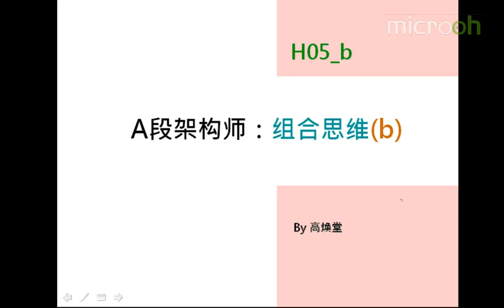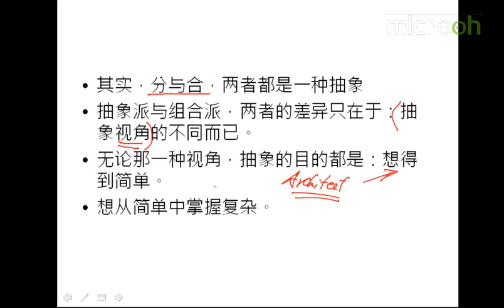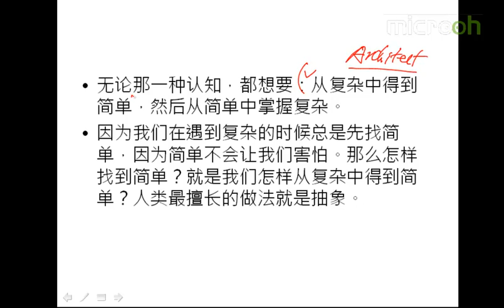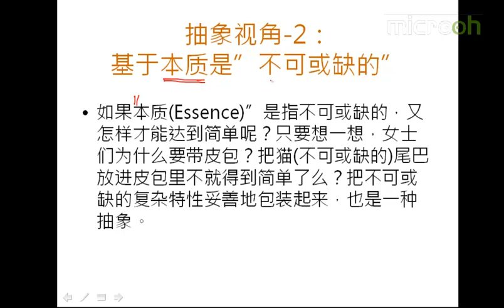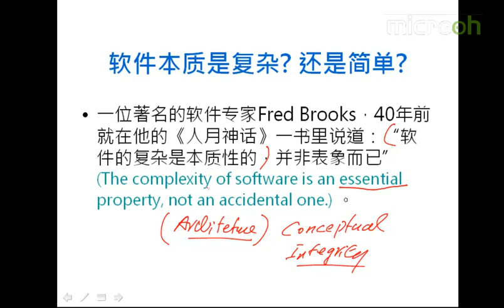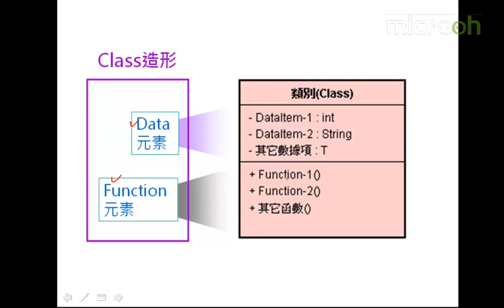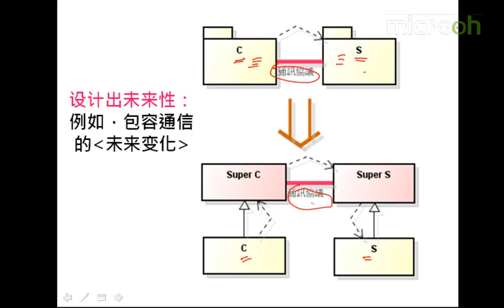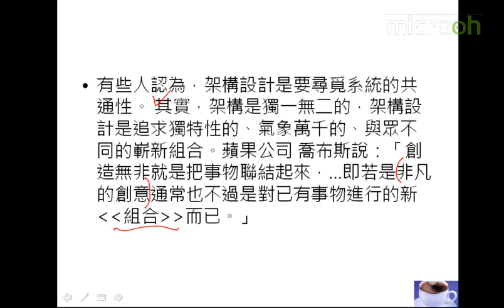Android A段架构师应该具备什么12 A段架构师 组合思维b